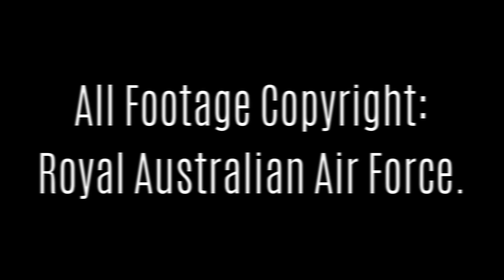RAAF F/A-18A Hornet A21-35 Australia Day Display 2016 Sydney Harbour.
This video is from the lead RAAF F/A-18A Hornet flown by the then solo display pilot "Bung". Watch as he leads into Sydney Harbour 2 other F/A-18 Hornet's and then pulls up into his solo display for the Sydney crowd. The footage was taken by a Gopro looking back at him.